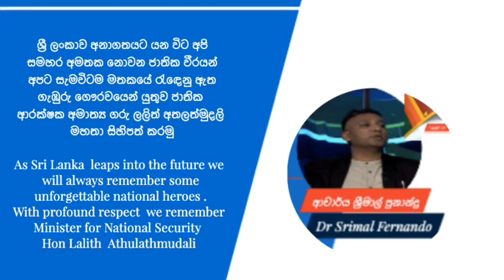ජාතික ආරක්ෂක අමාත්‍ය ගරු ලලිත් අතලත්මුදලි මහතා සිහිපත් කරමු Remembering Hon Lalith Athulathmudali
ශ්‍රී ලංකාව අනාගතයට යන විට අපි
සමහර අමතක නොවන ජාතික වීරයන්
අපට සැමවිටම මතකයේ රැඳෙනු ඇත
ගැඹුරු ගෞරවයෙන් යුතුව ජාතික
ආරක්ෂක අමාත්‍ය ගරු ලලිත් අතලත්මුදලි
මහතා සිහිපත් කරමු

As Sri Lanka  leaps into the future we
 will always remember some
unforgettable national heroes .
With profound respect  we remember
Minister for National Security
Hon Lalith  Athulathmudali